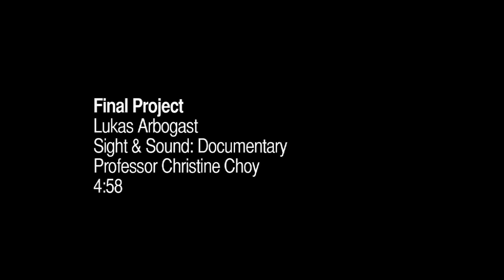County Road 273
Shot in Snook, Texas